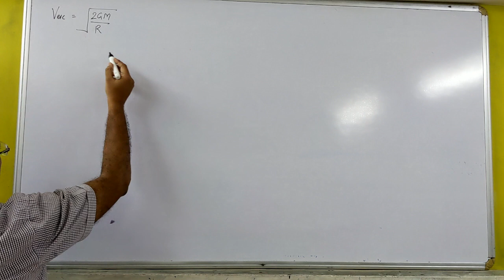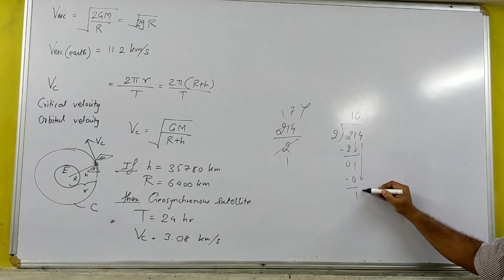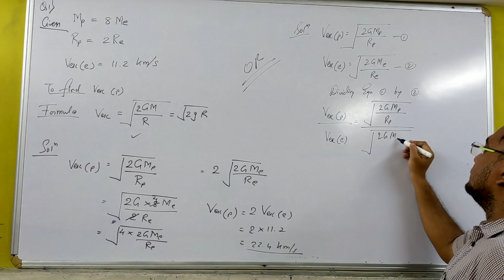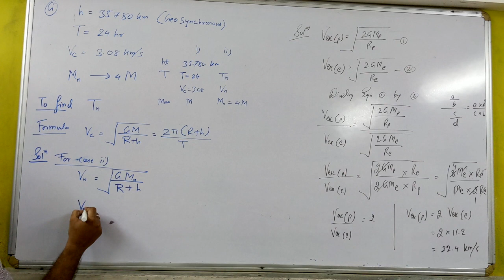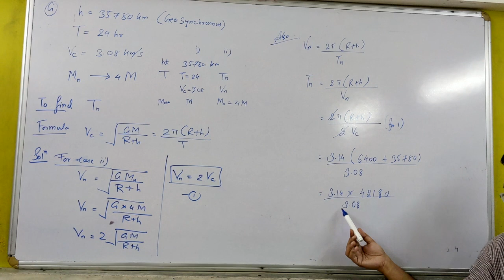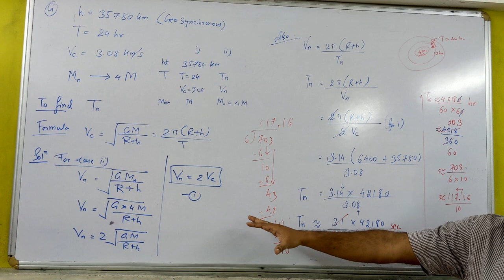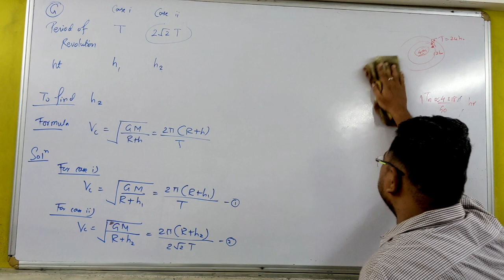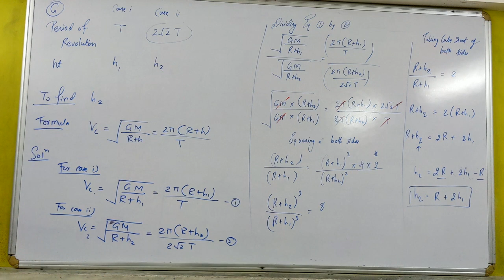SSC Chp 10 - Space Mission - Numericals